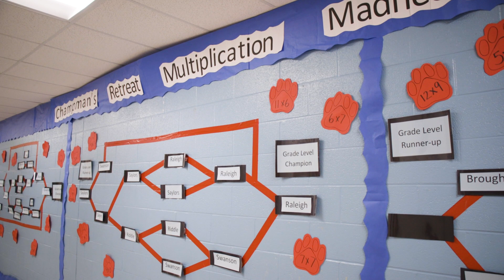Multiplication Madness at Chapman's Retreat Elementary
It's third grade versus fifth grade in Chapman's Retreat's Multiplication Madness Tournament! Classes have been competing for weeks to see who can solve multiplication facts the fastest. The finals were held March 24. Find out which class came out on top!